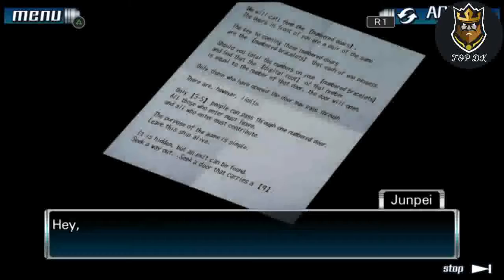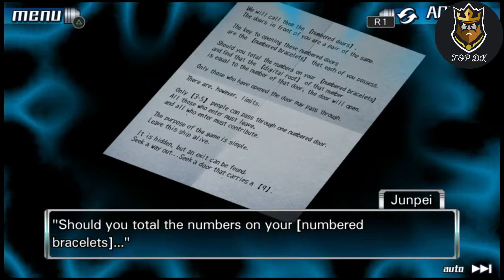Zero Escape : The Nonary Games 999 Walkthrough Gameplay Part 2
Zero Escape : The Nonary Games 999  Walkthrough Gameplay Part2
ゼロエスケープ：ノナリーゲーム999ウォークスルーゲームプレイパート2